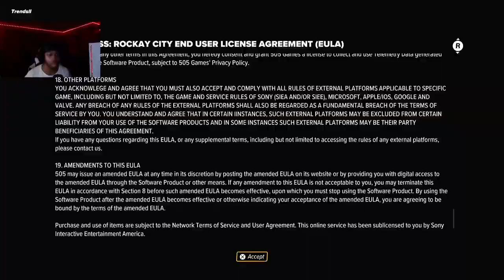First Time Playing CRIME BOSS: Rockay City This Game Is AMAZING! 😍